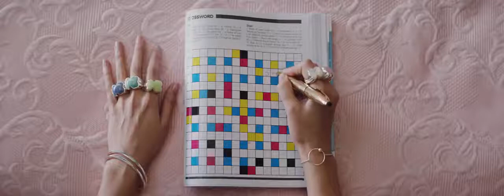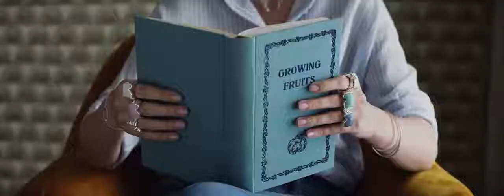TOUS Tender Stories Nº5 English